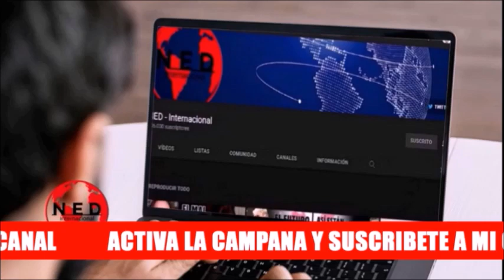INEVITABLE HABLAR DEL TEMA QUE CIRCUNDA EL PLANETA 🌎 Reflexión Ángel Monagas